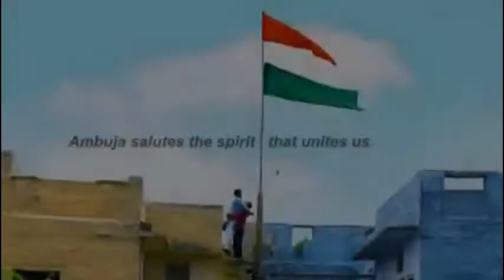Unite We Stand